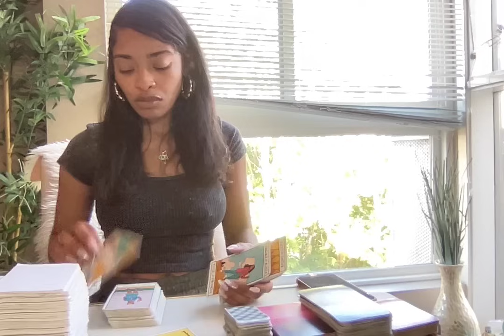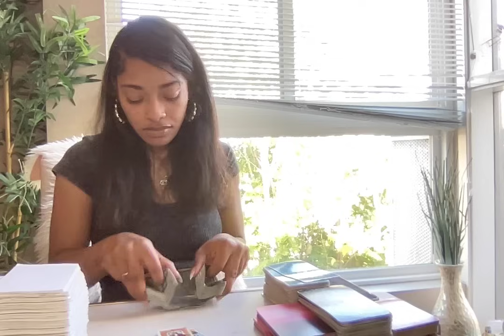PRETTY HURTS;TRIED TO ILLEGALLY MENTALLY TORTUE YOU BC YOU WEAR THE HURT &PAIN TOO WELL FOR THEM